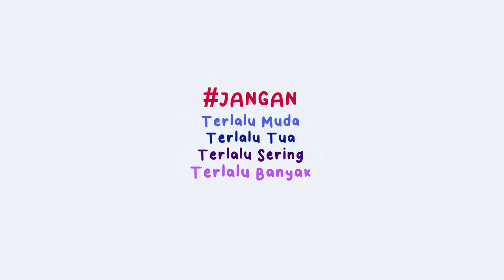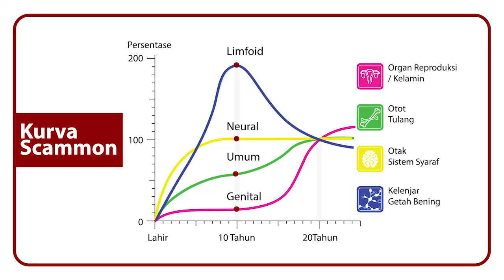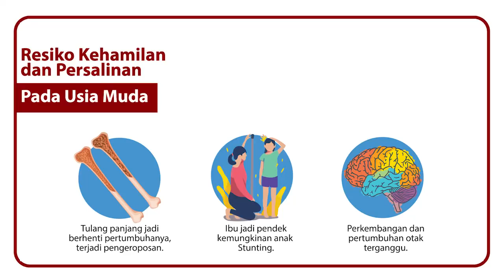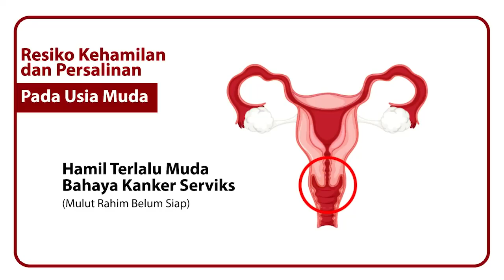BAHAYA DAN RESIKO KEHAMILAN DAN PERSALINAN DI USIA MUDA | Pak Hasto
Mengapa sih hamil dan bersalin diusia muda itu bahaya dan beresiko? Nah supaya tidak gagal paham yuks mari kita simak penjelasan singkat Bapak Hasto Wardoyo di video ini.